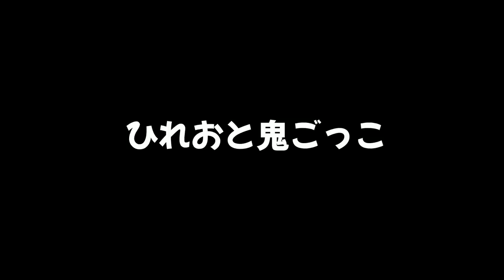【ひれお物語】ひれおくんが酒を飲んで酔っ払ったり魔女になって襲ってくる変なひれおくんをまとめましたｗｗｗ【スプラトゥーン２】